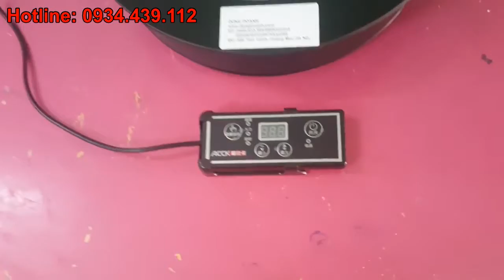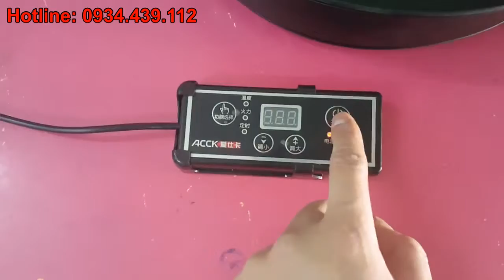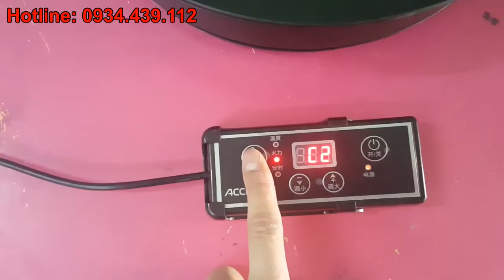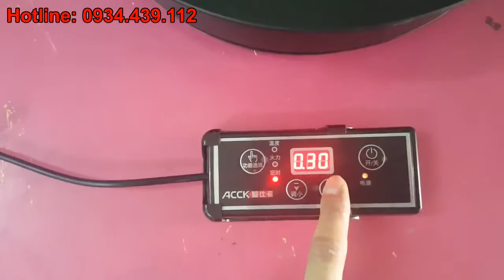bếp hồng ngoại kyoto, bếp hồng ngoại nào tốt, bếp hồng ngoại philips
Bếp hồng ngoại tròn đặt âm bàn. Chuyên cung cấp các loại bếp điện, bếp hồng ngoại đặt âm bàn dùng cho nhà hàng, quán ăn, gia đình đun nấu nhanh, nhiều mức điều chỉnh khác xuất khác nhau, ch...